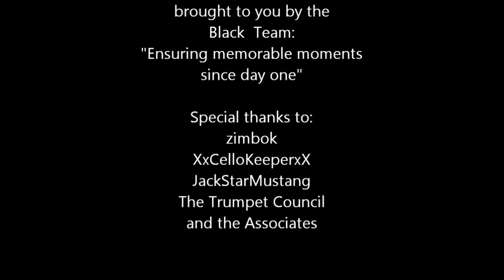Introducing TCA Headquarters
WE HAVE OUR OWN SERVER NOW! TCA Headquarters is a currently in Alpha testing stages!!! Watch this video for more info.